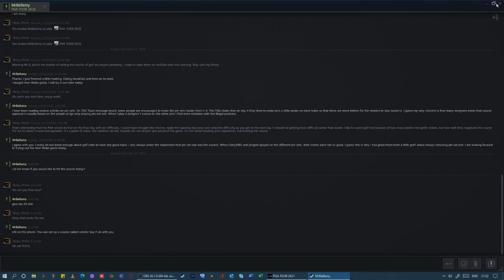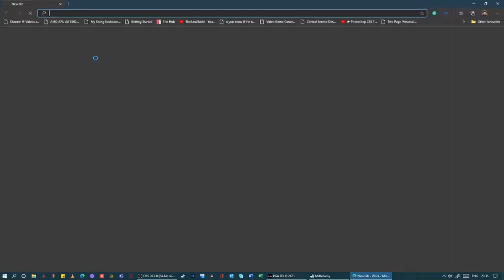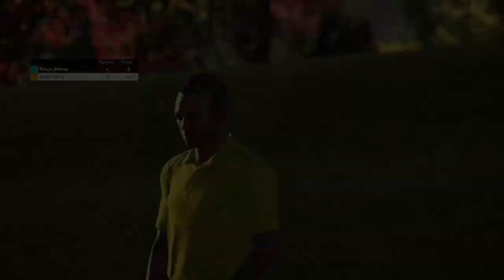NP v Mr Bellamy - Lobster Bay Golf Club by Steelereign69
In this video we play and sort of review amongst the chatter a course created by Steelereign69 - LobsterBay Golf Club. This is a TGCTour approved course. The game I recently bought on Steam was Lords of the Fallen which is a Dark Souls clone IMHO, its also a Slash and Hack game not a Hash and Slash one, my memory is getting so bad these day's, it's what happens when you get old.
Information about the course:
18 holes
Par 72
7233 yards
3 Tees
4 pins
Fairways Soft
Greens Firm
Green speed 7.4
Weather Overcast
TOD Dawn